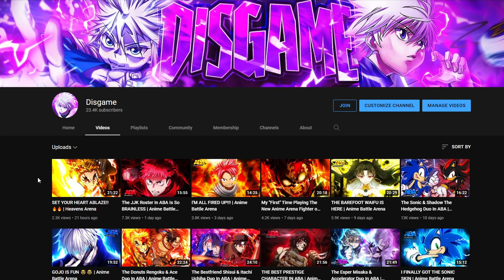The Hashira TRIO In ABA | Anime Battle Arena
637godwin - coupe